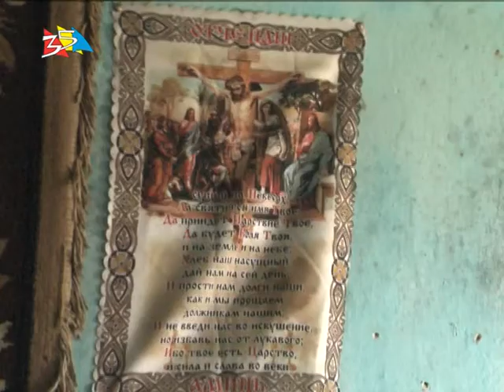Объектив 23 03 17 Очередной наркопритон накрыли в Ингульском районе